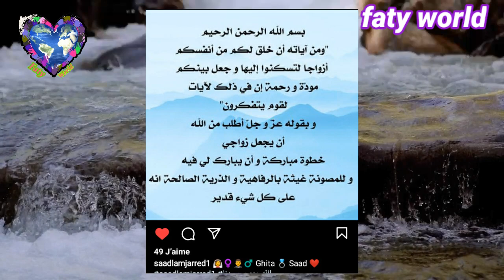سعد لمجرد يعلن رسميا زواجه من صديقته المقربة غيثة والعرس يوم 20 شتنبر..الف مبروك